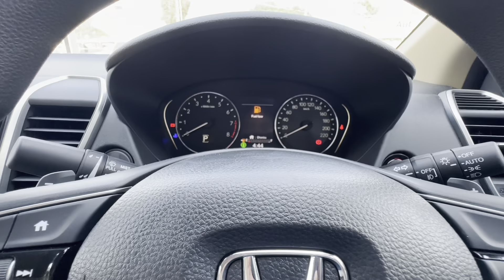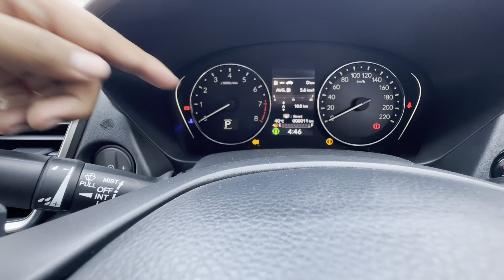Honda City V CVT 2023 - Adas Wala Most Value for Money Variant | 15 Lakh में Honda ने बहुत कुछ दिया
This video is about Honda City facelift and this is the most value for money variant 2023 Honda City V 2nd base model as there are plethora of features in Honda City V like 8 inch infotainment system with wireless android auto Apple CarPlay also has all safety features

0:00 Honda city V introduction
0:43 City V Front
2:29 Honda city side
3:48 City v rear
5:00 Engine of City V
6:00 Interior
14:20 end and verdict

Special thanks to Radhe Mohan sir , general manager sales , smartcity Honda , Hoshangabad road, Bhopal (M.P.) If you want to buy new Honda vehicle you can visit here